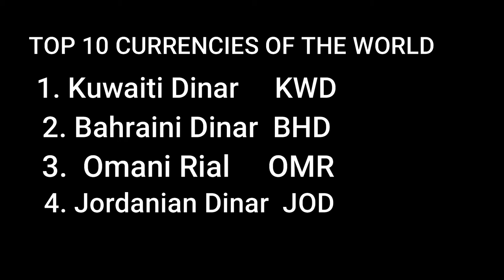TOP 10 CURRENCIES OF THE WORLD